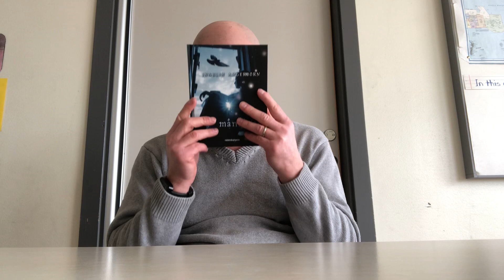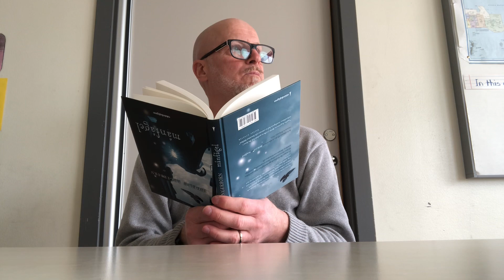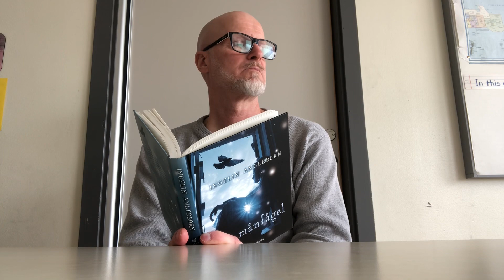Läsa bok - Magister Schmellek